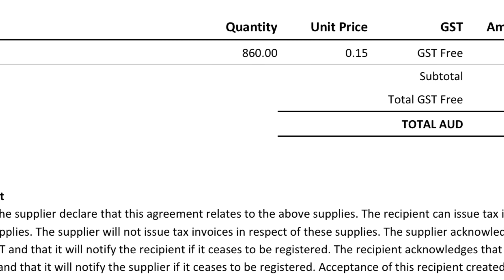There’s Piles Of It Out Here - Kerbside Scavenging Situation!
If you’d like to send something:
Cranbourne
Victoria 3977
Australia